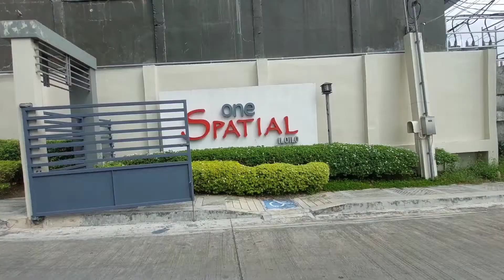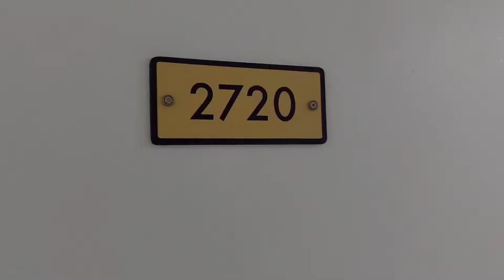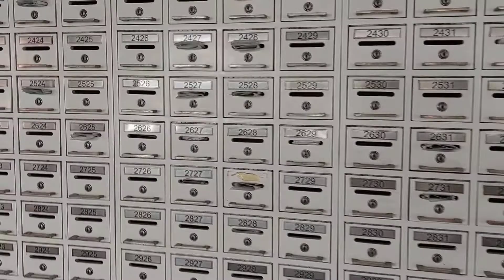Staycation at One Spatial Iloilo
Cozy and affordable / Airbnb  / Staycation in Iloilo City Philippines